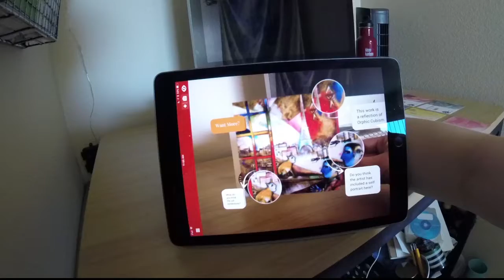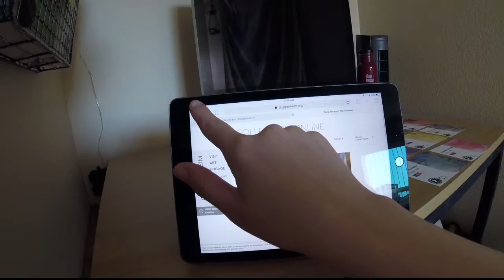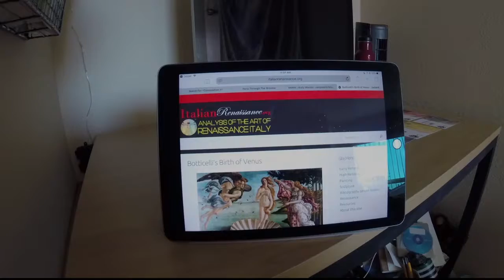Augmented Flashcards Demo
Augmented with Zapworks, these flashcards are designed for an art history course.